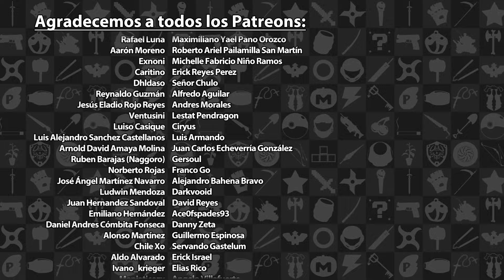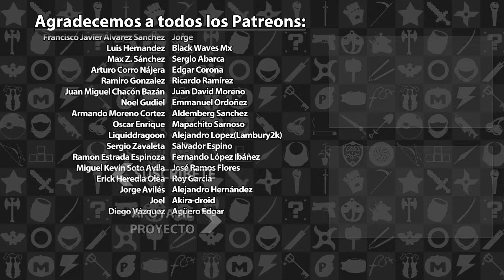Serie Dark Souls III #01 - Comienza la aventura de Punished Toight | 3GB Casual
Es hora de regresar a Dark Souls III y que mejor que hacerlo con un Toight viejo y cansado pero con la misma hambre de pantalones.

Esta transmisión en vivo sobre  Dark Souls III se llevó a cabo en Agosto del 2021. Esperen más videos en el futuro.

 Dark Souls III es una marca registrada de From Software. Este video tiene sólo propósitos informativos y satíricos